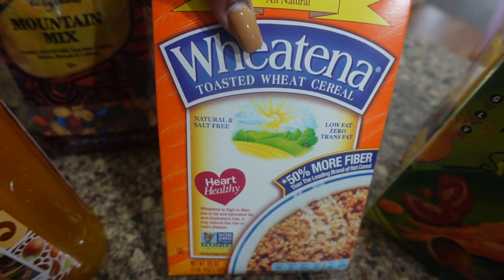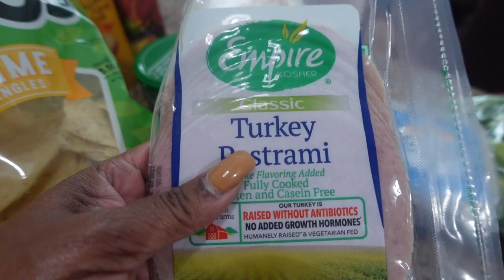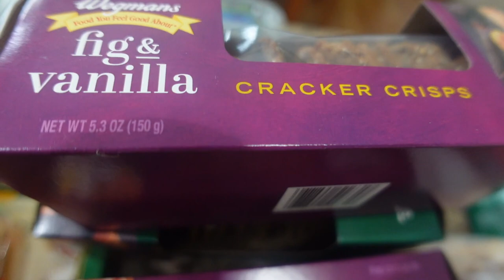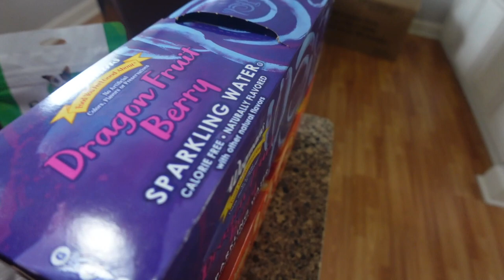VLOG: MY STOVE HAS FINALLY ARRIVED/SMALL SHOPPING HAUL:FASHION NOVA, FOOD AND LAMP PLUS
HEY FAM!!!

Just another day in my life... preparing to go to a wedding, shopping hauls reveal and finally my new stove and microwave have arrived!